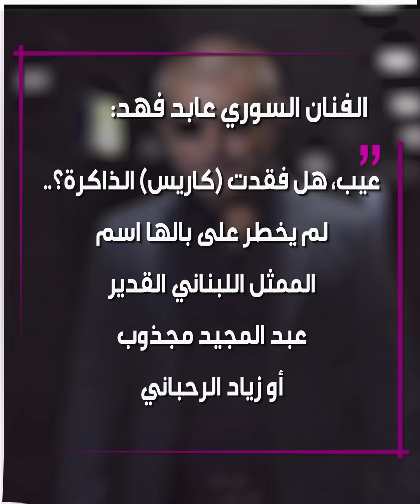"غير مقبول نهائيا".. عابد_فهد يدخل على خط "أزمة" كاريس_بشار بتعليق ناري!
بتعليق ناري.. الفنان السوري عابد_فهد يدخل على خط "أزمة" مواطنته الفنانة كاريس_بشار مع اللبنانيين.. تعرّف على التفاصيل!

وأنت، ما رأيك في تعليق عابد فهد؟

الموسيقى
العنوان: After the End